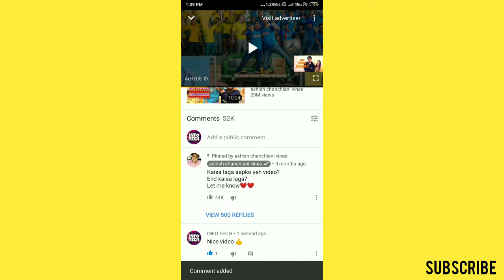How to type strike through comments on YouTube | New trick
Hi friends..
In this video I have shown you that how to type strike through comments on YouTube videos

My latest videos!!

Thanks for your support guys we have completed 1000 views and 30 subscribers milestone
And many more to go😃😃
Keep supporting us.
Welcome to 'INFO TECH' Family
I post videos related to Tech,Gaming and Information
I hope you will enjoy it!